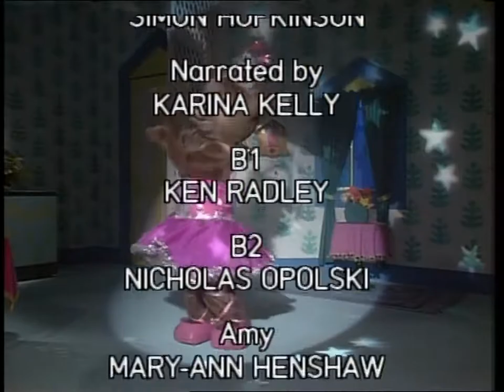Bananas in Pyjamas - Ep.147 - Lulu's Tutu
Lulu decides that she loves her new tutu so much she is never going to take it off.